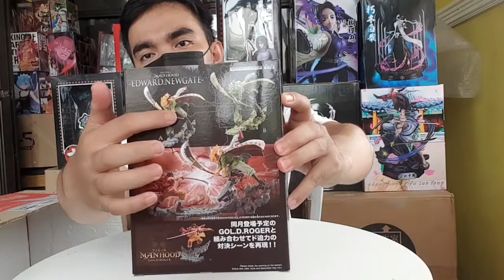MANHOOD SERIES - GOL D ROGER vs WHITEBEARD! ONE PIECE UNBOXING! [E020]